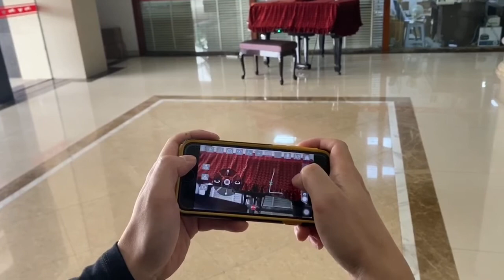Path plan function for X-PACK (mini & foldable) Drone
Explain how the "Path Plan Function" works.